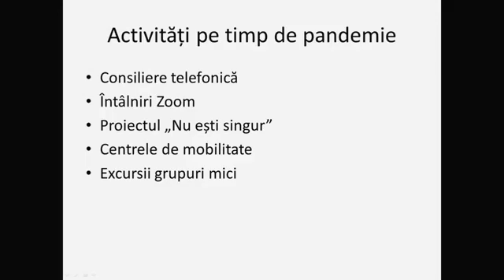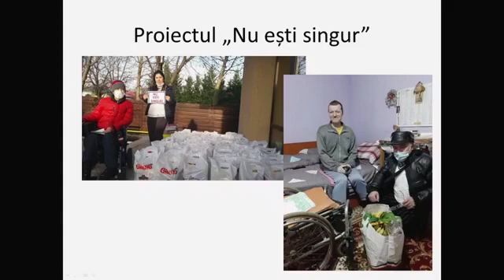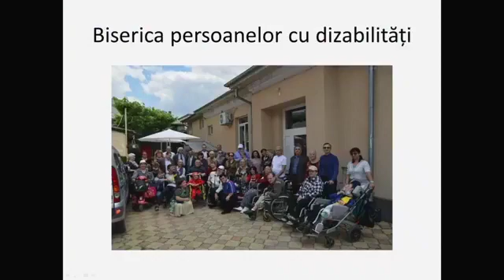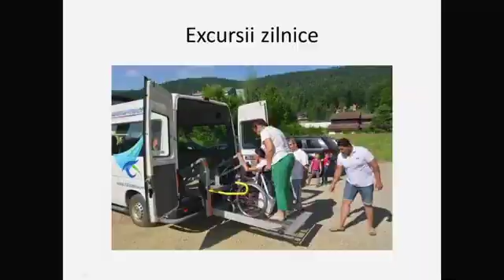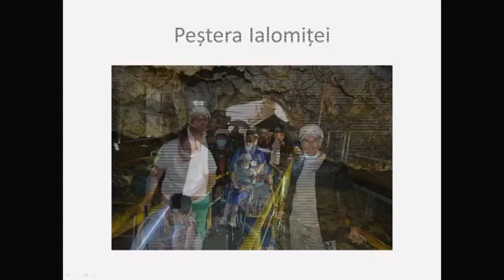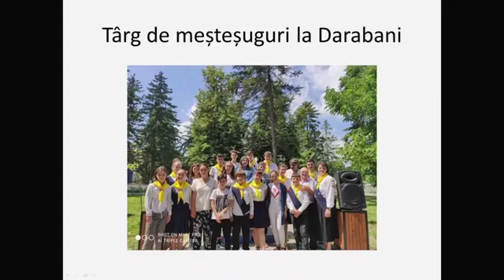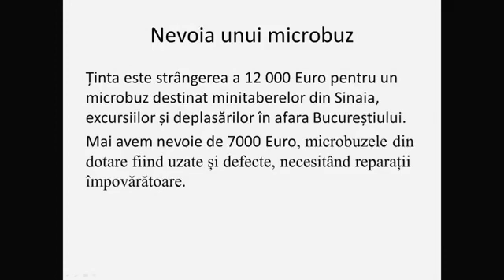Orbii Văd, Șciopii Umblă-Asociația Ridică-te și Umblă București-Biserica AZȘ Popa Tatu București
Videoclip realizat și preluat de pe Profilul Oficial de Facebook